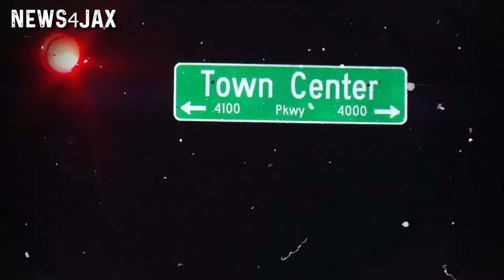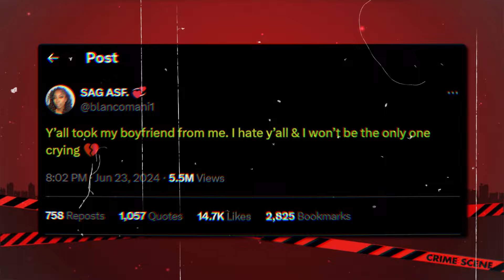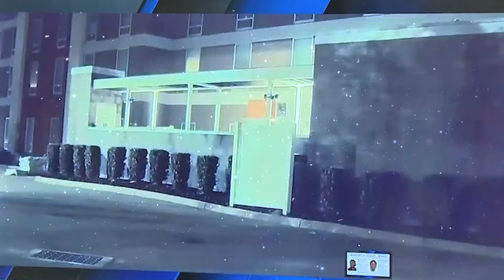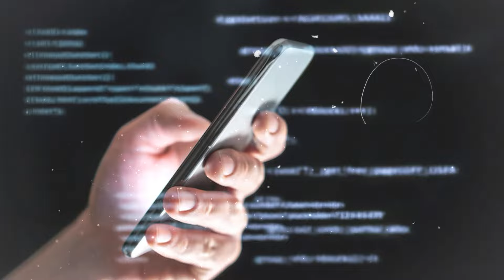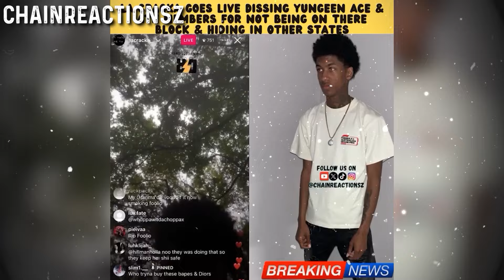The CHILLING Last Hours of Yungeen Ace's Brothers…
Yungeen Ace and his brothers found themselves in a rare moment of joy, temporarily letting their guard down and forgetting the dangers that came with their lifestyle. For a brief period, they were carefree, not paying much attention to their surroundings or the risks of being out in the open. This lapse in awareness would cost them dearly.